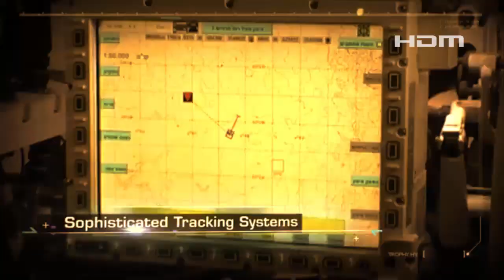Germany Unveils New Variant of Leopard 2 Battle Tank Equipped with Invisible Protective Shield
Germany unveils first Leopard 2A7A1 Main Battle Tank equipped with Trophy Active Protection System. Making incoming projectiles and missiles harmless before they hit the armor: that is the task of Trophy, the new active protection system of the German army's Leopard 2 main battle tank. With its sensors and launchers, the system forms an invisible protective shield around the powerful weapons system of the armored forces. The new Leopard 2A7A1 tanks are scheduled to be fully delivered by 2025